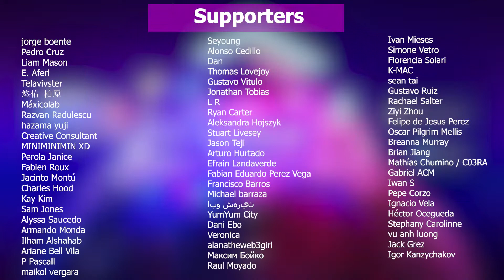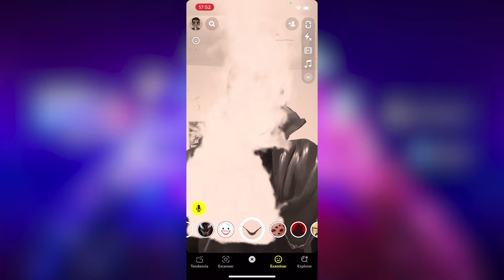Top 10 Halloween 2021 AR Filters (Instagram Filters / Snapchat Lenses) EN Captions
Hola! Halloween es un perfecto evento para probar filtros, efectos y ilusiones tenebrosos gracias a la Realidad Aumentada que podemos disfrutar en Instagram y Snapchat (Spark AR / Lens Studio). Te traigo un top 10 de los mejores efectos:
Hi! Halloween is a perfect event to try filters, effects and spooky illusions thanks to Augmented Reality that we can enjoy through Instagram and Snapchat (Spark AR / Lens Studio). Today I bring you a top 10 of the best effects:

Editor: Vicu

Mi VR / AR software y hardware:
⚡ Oculus Quest
⚡ Aryzon
⚡ Zapbox
⚡ Merge Cube